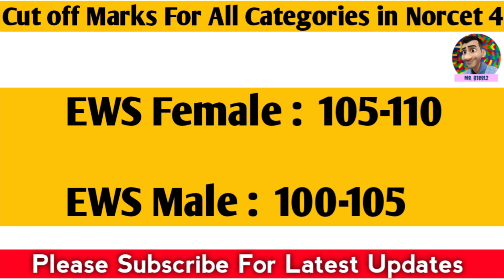Aiims Norcet Cut Off Marks 2023 For All Categories & Norcet 2023 Result Date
Aiims Norcet 2023 cut off marks And Aiims Norcet 2023 exam Result will be announced most Probably on 18 June.